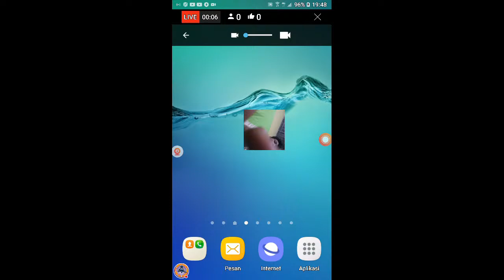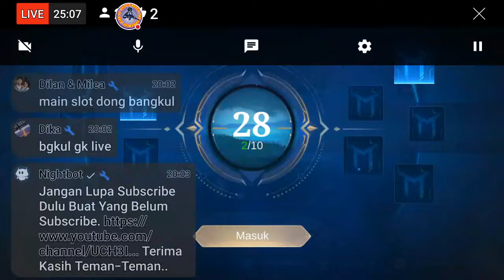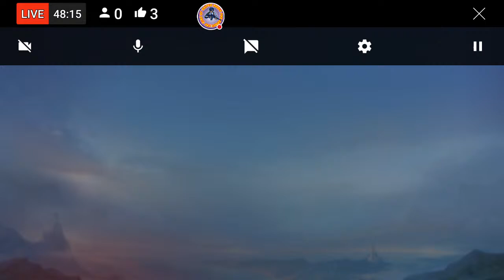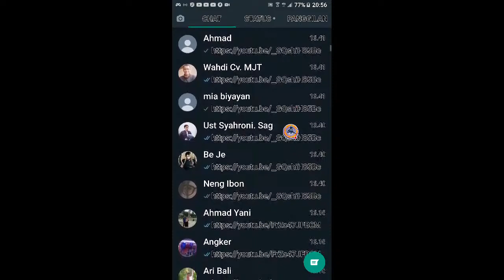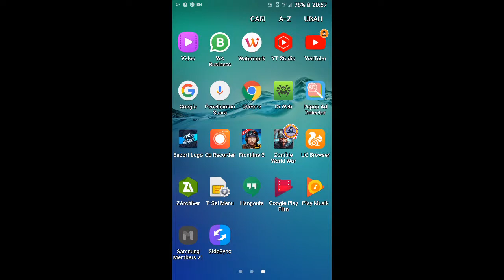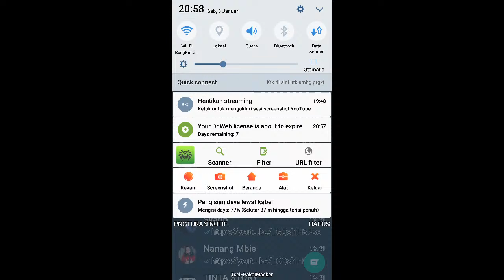LESLEY MENDESAH MOONTON SURENDER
Link donasi :
terima kasih yang sudah mendonasikan di link ini semoga rezeki kalian dilipat gandakan oleh Allah swt.,
dan atas donasi ini akan saya gunakan untuk keperluan live streaming dan yang sudah mendonasi berarti anda telah mendukung perkembangan channel kami